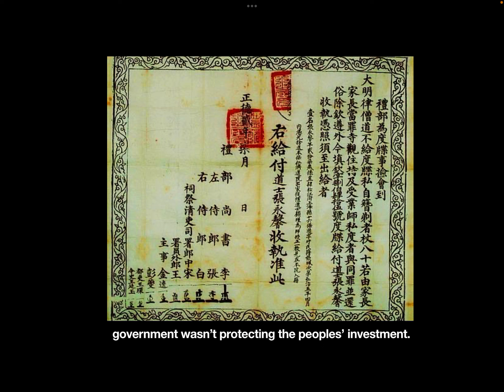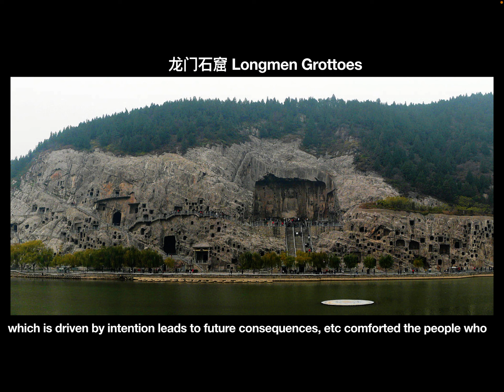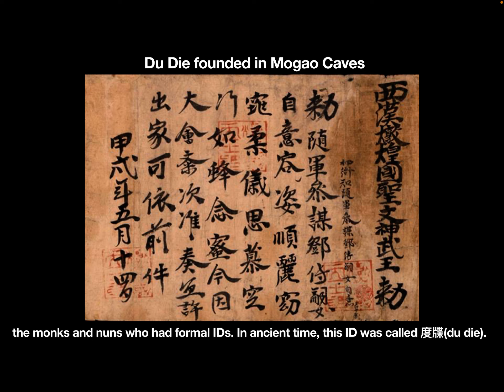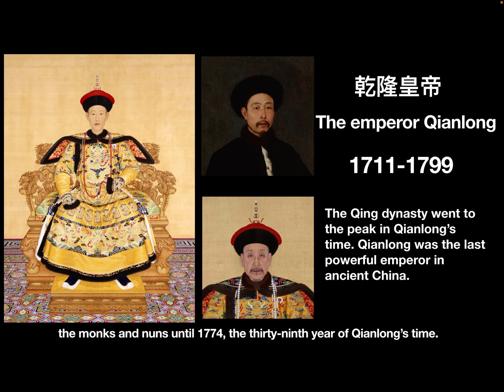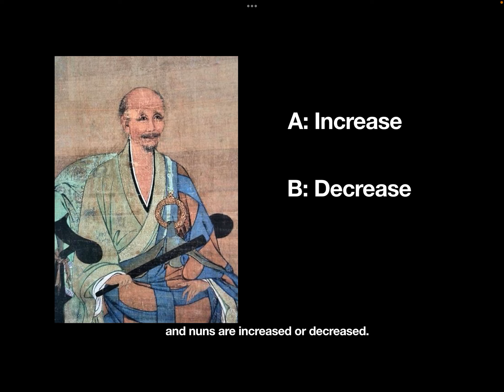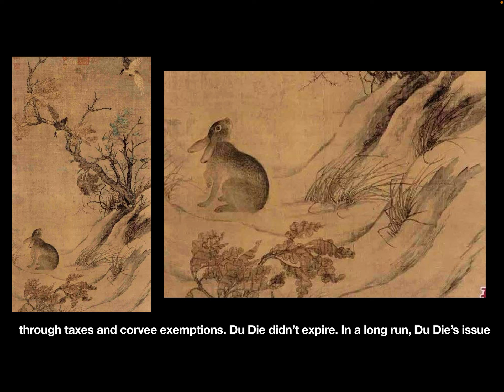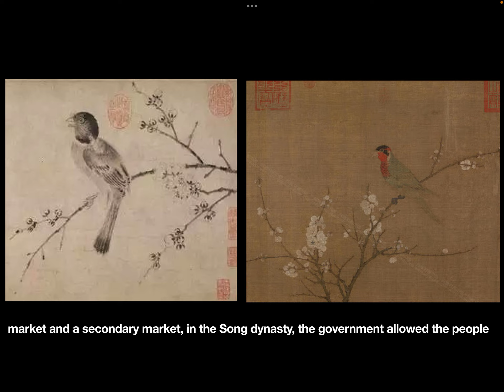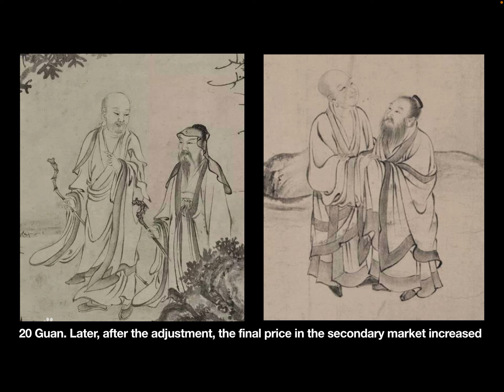度牒 Du Die: The inflation-protected security in the Song dynasty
Today’s video is a special history about the Song Dynasty. 😊